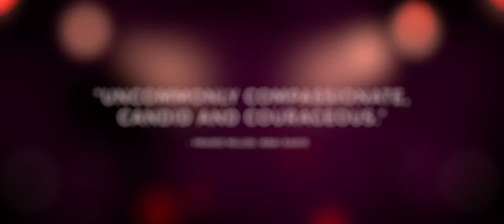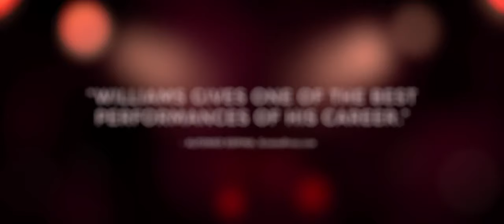BOULEVARD - Robin Williams - Internationaler Trailer (OV)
BOULEVARD - Ein Film von Dito Montiel.

Der letzte große dramatische Film mit OSCAR®-Preisträger Robin Williams in der Hauptrolle. Ab 21. Januar 2016 NUR im Kino.

In dem emotional aufwühlenden Film spielt Robin Williams den 60-jährigen Bankangestellten Nolan Mack, der sich in seinem beschaulichen Leben gefangen fühlt. Als er eines Nachts einen jungen Mann kennenlernt, muss er schockiert feststellen, dass seine Gefühle für ihn nicht nur rein väterlicher Natur sind…

Der preisgekrönte Regisseur Dito Montiel (KIDS - IN DEN STRASSEN NEW YORKS, EMPIRE STATE, FIGHTING) führt uns einmal mehr in eine Welt, in der die Protagonisten trotz aller urbanen Tristesse Hoffnung schöpfen dürfen. Großes Kino!

u.a. mit Serien-Star Bob Odenkirk (Better Call Saul, Breaking Bad) und Kathy Baker (Saving Mr. Banks, Edward mit den Scherenhänden, Criminal Minds).

ACADEMY AWARD(S)® and OSCAR(S)® mark are the registered trademarks and service marks of the Academy of Motion Picture Arts and Sciences.